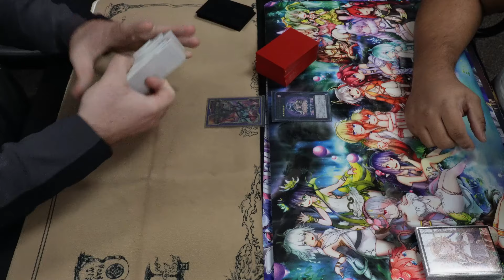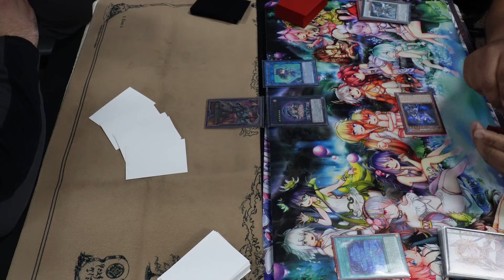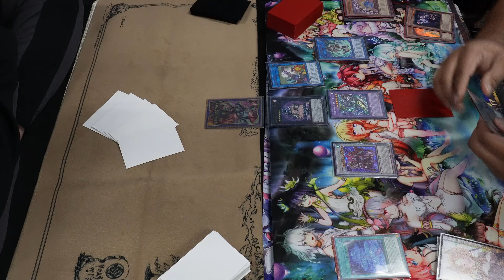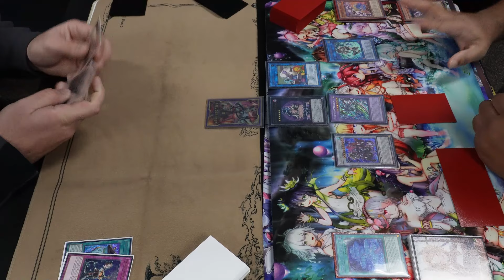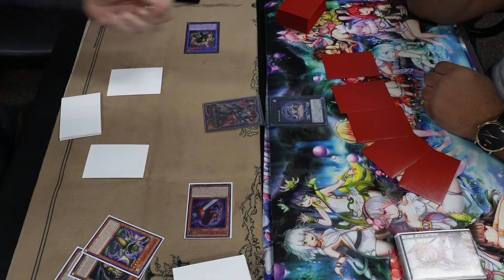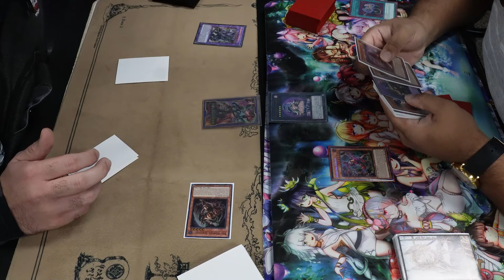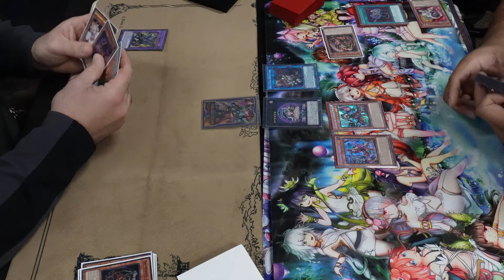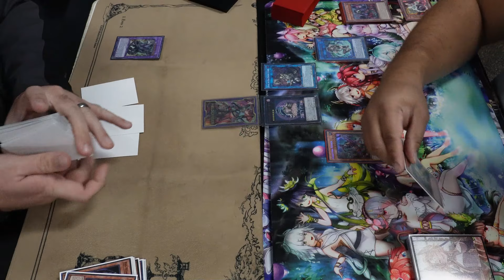Yu-Gi-Oh! Locals Feature | Branded Chimera Vs Mannadium (Gabe)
January 1st, 2024, Ban list